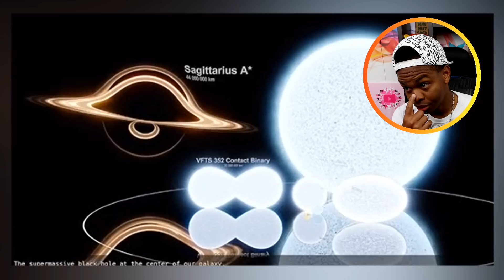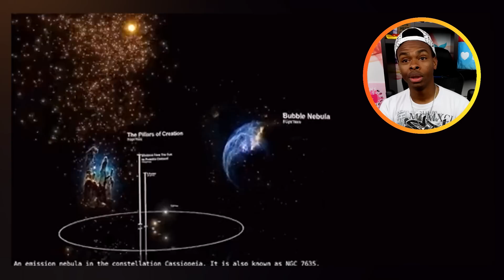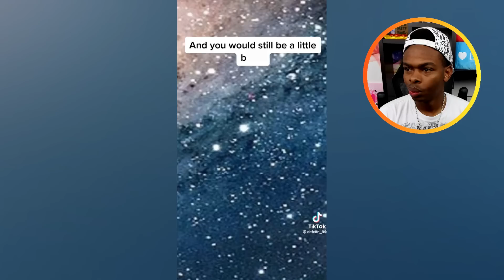How the Universe is WAY Bigger Than You Think